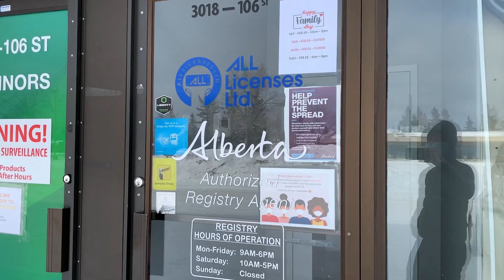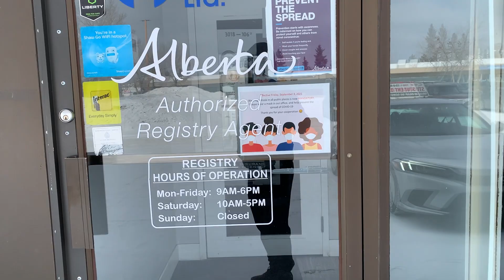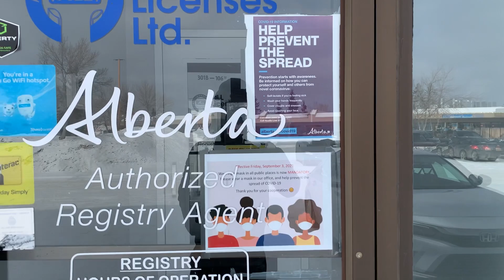極速考牌3秒就肥佬 | I literally failed the driving exam in 3 seconds because of this ????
我3秒鐘肥左個路試.
到底發生了什麼事...

I literally failed the driving exam in 3 seconds ...
What had happened???